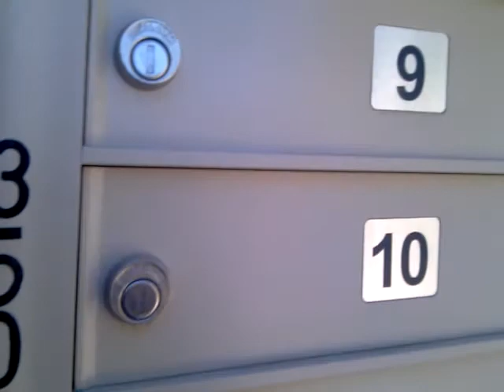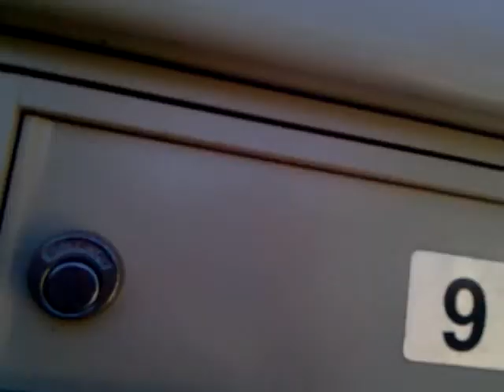waiting for the package aug 4 2011